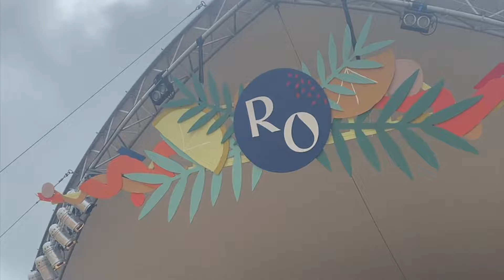Under The Trunks: Rock Oyster Festival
A little look into my life working at Rock Oyster Festival.

Under the Trunks are the exclusive clips captured behind the scenes of what goes into creating and selling Tom's Trunks.

Tom’s Trunks specialise in producing the most comfortable beach and bed wear whilst using sustainable materials and process. Giving back is in our DNA, with every pair sold a percentage goes to Tom’s Trust a charity caring for children with brain tumours.